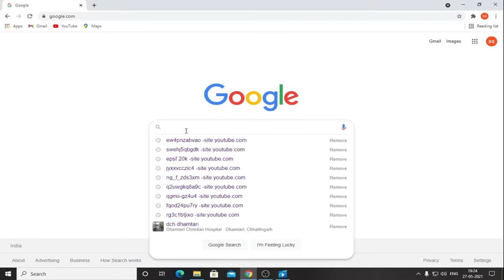NBA 2K21 Gameplay With Sasti Hindi Commentary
About : Attano is a YouTube Channel, where you will find gaming videos like Among us, GTA V, FREE FIRE in Hindi, I hope this video was Useful and you liked it, if you did press the thumbs up button